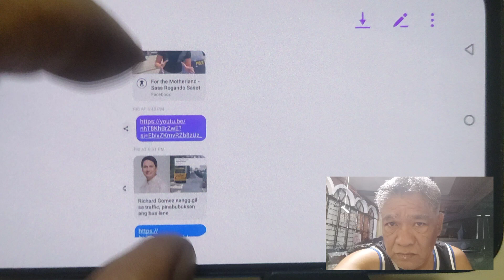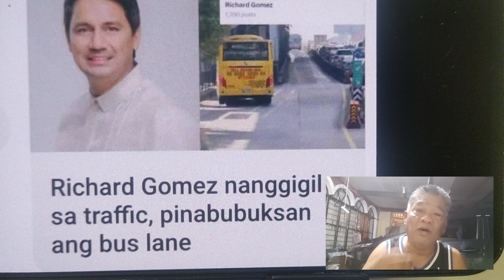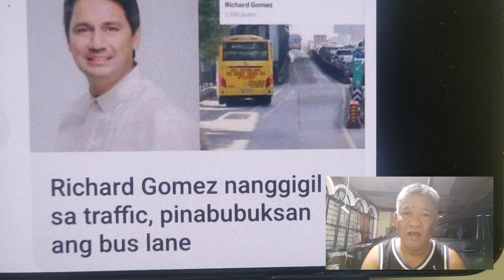Cong..Richard Gomez, buksan ang busway./ Entitled?/Pag bawal.bawal.